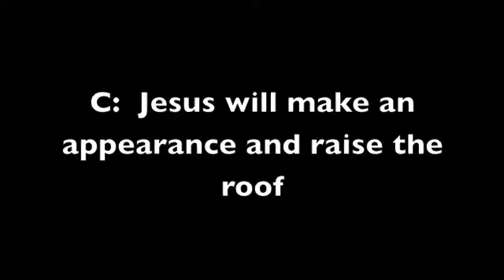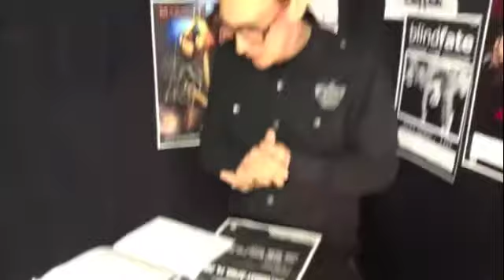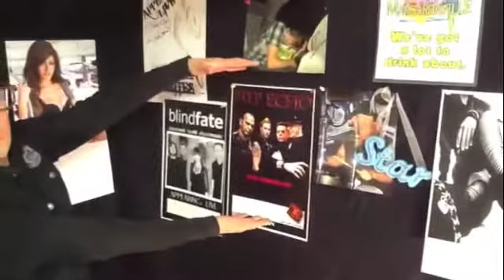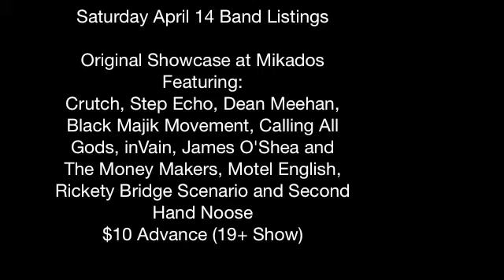Savvy Feature - Bands April 11 to Sunday April 15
BS Live with Bobby and Shane Episode 15
Band Listings Wednesday April 11 to Sunday April 15, 2012